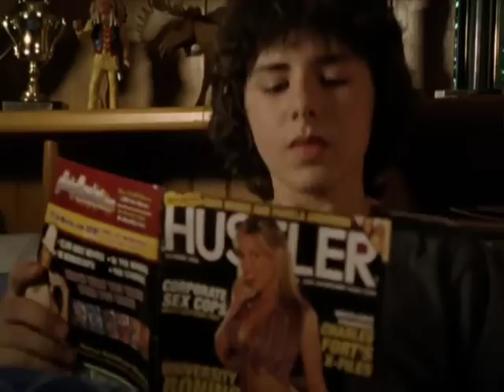The Altar Boy Gang Pilot E01 PT1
Altar Boy Gang is a slightly twisted, ironic coming of age story about growing up Catholic.  It has always been Diane Gallagher's dream that her son, Sean, be an altar boy.  She has been hinting and cajoling him for some time now but Sean has resisted.  After an incident that makes her worry about her son burning in Hell for eternity, she puts her foot down and tells Sean he's becoming an altar boy.  Little does she know that she's opened up a door to a life of crime.

When they aren't performing their churchly duties, the altar boys at the parish are a gang of hell-raising delinquents.  After quietly serving the host or gently swinging incense during Sunday Mass, the Altar Boy Gang is out smoking cigarettes, drinking beer, breaking windows and selling drugs.  The Altar Boy Gang follows the characters who work at and attend a Catholic church in an urban Canadian city.  A priest starts to question his faith.  A parish mother expects everyone around her to be as holy as the pope.  Altar boys make drug drops in the confessional booth.

At an awkward stage of life, four boys are bound together by being altar boys.  It's a unique club plus the perfect cover for raising hell.  Will their life of crime finally catch up with them?  Or will a confession and ten Hail Mary's absolve them of all their adolescent sins?